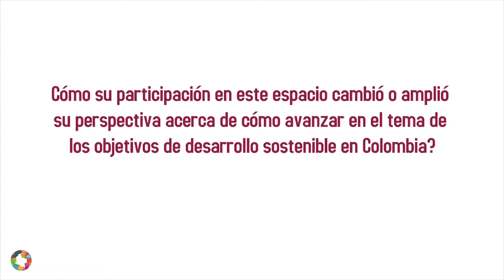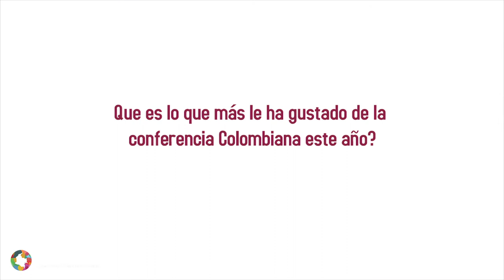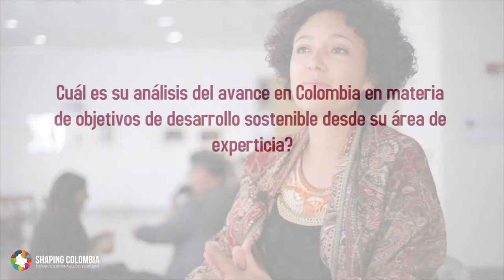Shaping Colombia 2019, entrevista con Isabel Zuleta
Entrevista con Isabel Zuleta, Member of the Rios Vivos Movement